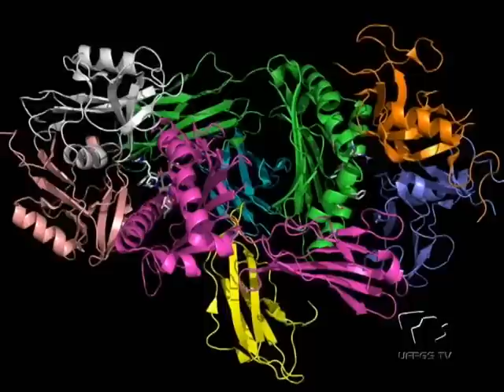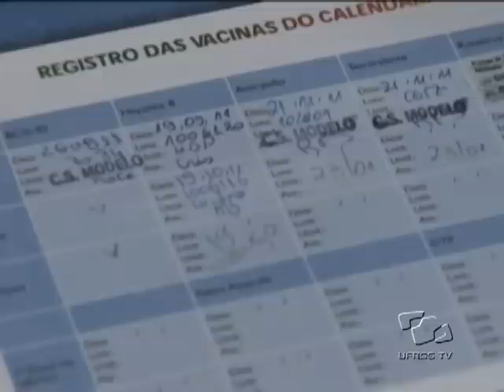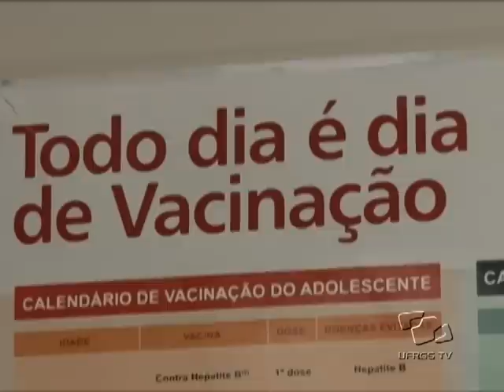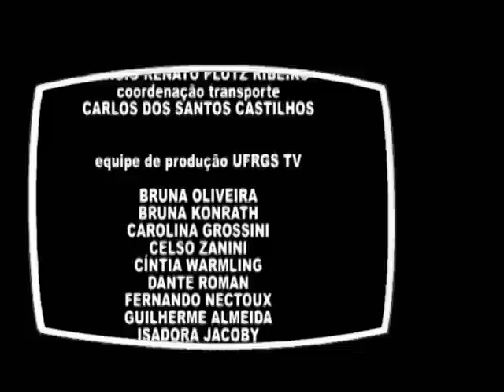Pesquisa em Pauta - Desenvolvimento de Vacinas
O programa Pesquisa em Pauta discute vacinas com o professor Gustavo Fioravanti Vieira, do Núcleo de Bioinformática da Imunogenética da UFRGS.